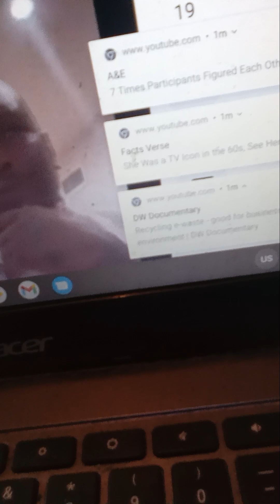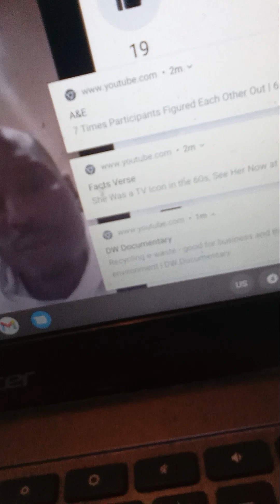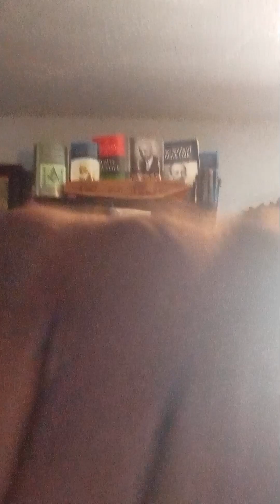MINISTER MELVIN APDTA YOUNG DOLPH TAKE OFF DUKEMO3 TYRE RASHEEM CARTER "BOOSIE"BOOTY"&"DA"DOODIE"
You know it's so very very sad and so very very upsetting that all of these things. Are going on in the black community. And we have rich black rappers out there that I suppose to have the backs of all our youth and a ghetto from in which they come from. And all they do is bat bite and tear our babies. Are a little black babies down before they? Even have a chance they've got them down and set them up.  To get back door set up just like rapper Yumdolph the king of Memphis was assassinated and this rapid hole goes very very deep. I'm raised in Chicago. I don't eat rabbit and I don't care how deep it go. I say it doesn't go deep enough d*** i*. We're gonna get to the tooth but whenever powerful people or real cookies and booty LICK ERS are in the mix. There's going to be some ISH.  It is to educate you enough to inspire you to do your own research and to arrive at your own individual troops. So help you God and heaven how are you gonna? Have your brother's back and be your brother's keeper when you are the one? That. Is? Your brother's liquor?Lee liquor.  You are your brother's LEA KER and you? Are drinking the liquor and on all of these pills? And you're not making rational decisions. The only thing on your mind is kill at will well d***. That means. You are a devil and the truth? Aint? In you you are The devil and you belong with the devils. You know there used to be a time when rapper boosie wouldn't even let his security get high or take pills or drink? You know now hes gonna start to move and sloppy and people are dying because of his sloppiness and in any time you tear down your community.  Talking about you keeping it real but everything you touch. Does you set you trying to help get killed question? Mark. We're doing something wrong I'll hear call analysis brother keeper which brother. Are you keeping question? Mark it must belong to satan this is sad.  I pray that God has his way and opened the eyes of those who want to change for the better. We still have to think about the families that are associated with rapper. Take off who was assassinated in Texas. This is somehow connected to all of this booty licking.  And back stabbing it's just sad and it's a young Dolph case. They're doing everything in their power allegedly. The police has to be involved unless it leads the word on the streets legend.  Allegedly The devil and you belong with the devils. You know there used to be a time when rapper boosie wouldn't even let his security get high or take pills or drink? You know now hes gonna start to move and sloppy and people are dying because of his sloppiness and in any time you tear down your community.  Talking about you keeping it real but everything you touch. Does you set you trying to help get killed question? Mark. We're doing something wrong I'll hear call analysis brother keeper which brother. Are you keeping question? Mark it must belong to satan this is sad.  I pray that God has his way and opened the eyes of those who want to change for the better. We still have to think about the families that are associated with rapper. Take off who was assassinated in Texas. This is somehow connected to all of this booty licking.  And back stabbing it's just sad and it's a young Dolph case. They're doing everything in their power allegedly. The police has to be involved And not releasing the video tapes because the video tapes would answer all of the questions 87% of the questions will be answered if they release the. Video footage in the young Dolph case but if they release that video footage and they corresponded video tablet with the radio police calls associated with the.  Hit on rapper young Dolph. It may reveal something that they don't want everybody to know?? unless it leads the word on the streets  Allegedly we must keep all of this in mind all of the streets. Allegedly everything that I say is allegedly. SELF EXPLANATORY ASSALAMUALAIKUM